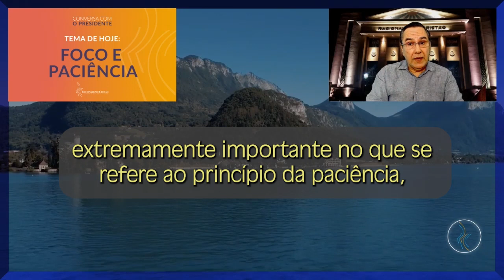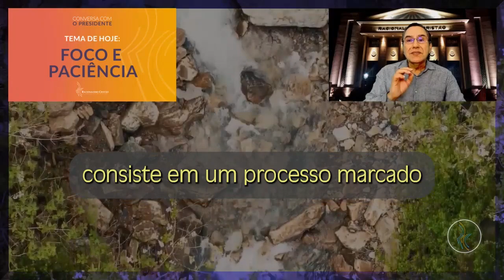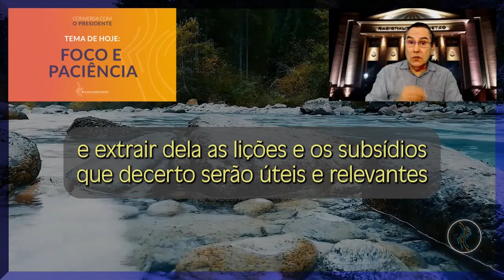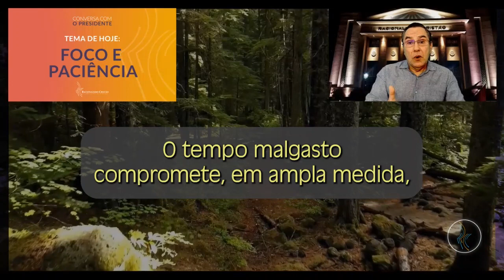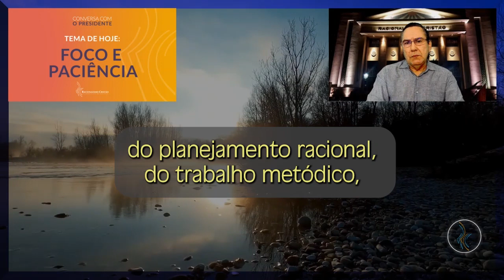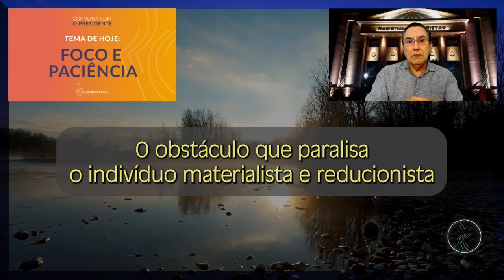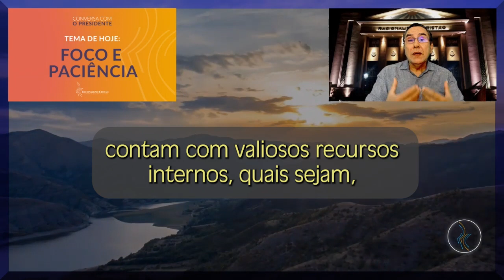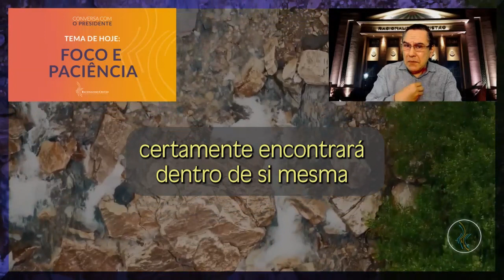Tema de hoje - Foco e paciência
Toda quarta-feira, às 08h, você tem uma mensagem edificante com o "Tema de hoje".

Ouça os áudios sobre a espiritualidade proposta pelo Racionalismo Cristão através da nossa estação no Spotify: